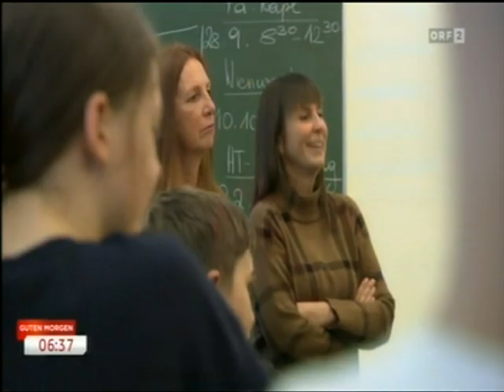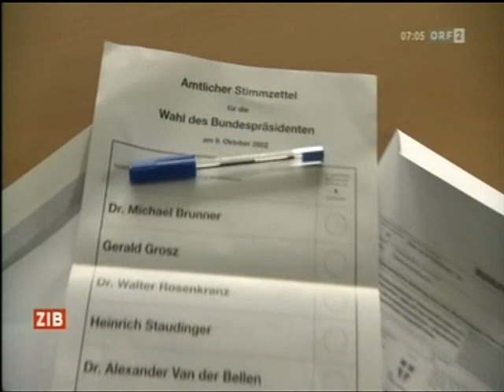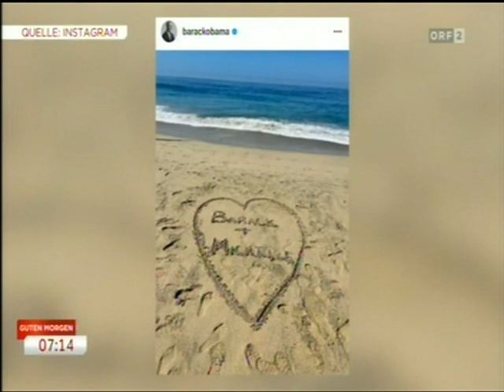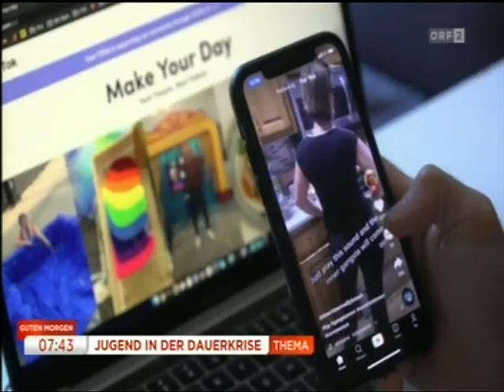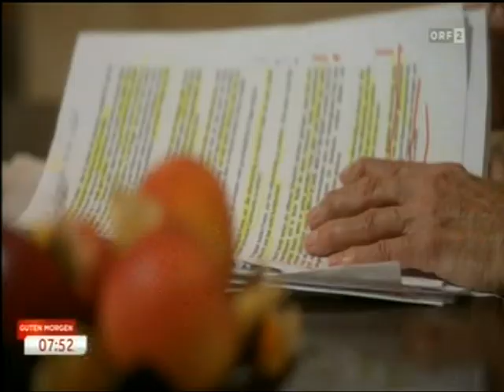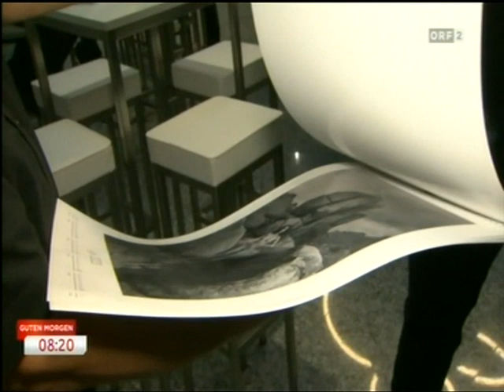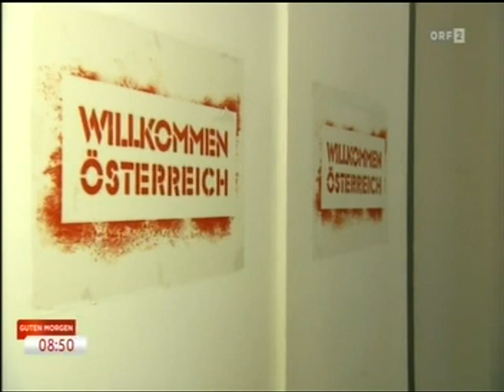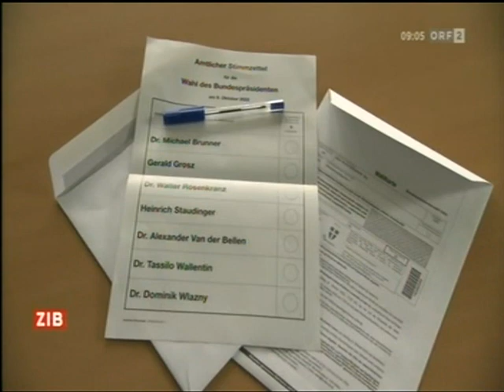ORF 2 Guten Morgen Österreich 05. Oktober 2022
Komplettes "Guten Morgen Österreich" Morgenmagazin vom 05. Oktober 2022 heute aus Wien auf dem Gelände und vor dem Funkhaus des ORF. Die Moderatorin Eva Pölzl begrüßt die Frühaufsteher vor den Fernsehgeräten aus Wien und berichtet über Allgemeines in der Welt und Lokales aus der Region Österreich. Immer im Wechsel mit der ZIB (Zeit im Bild) zur halben und vollen Stunde und aufgezeichnete, ab 07:25 Uhr dann Live-Übertragung aktueller Wetterbilder aus Österreich am Ende zur halben und vor der vollen Stunde.
Ab 10 nach 9:00 Uhr gibt es dann für die sportlichen Morgenmuffels "Fit mit Phillip" Fitnesstipps von und mit Philipp Jelinek. Der Triathlet Philipp Jelinek gibt Bewegungstipps, die man in den eigenen vier Wänden nachmachen kann. Im Anschluss folgt "Wetter-Panorama" aktuelle Wetterbilder aus Österreich.

Erstsendung: 05. Oktober 2022 ORF-Fernsehen (ORF 2)